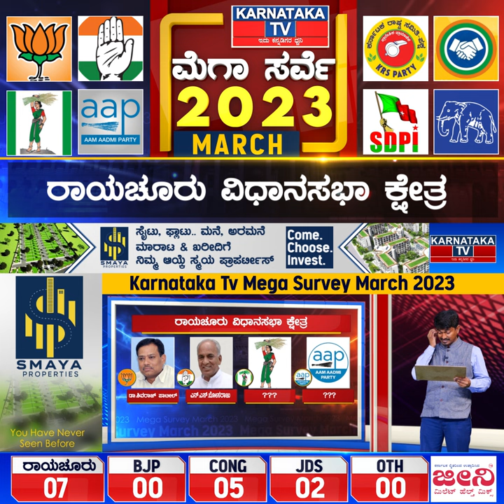Karnataka Election Survey March 2023 | Raichur Constituency | Karnataka News